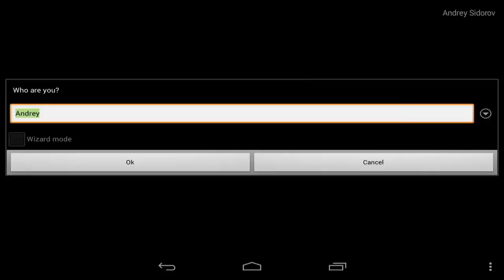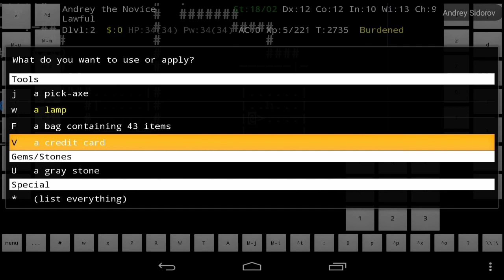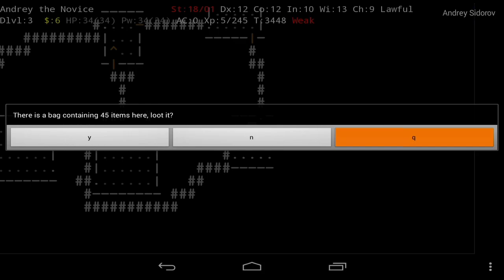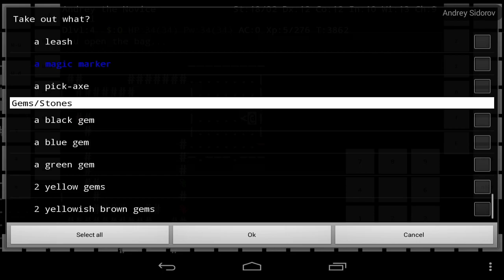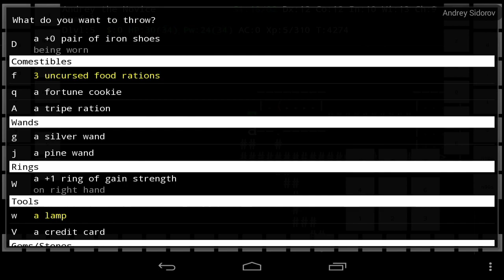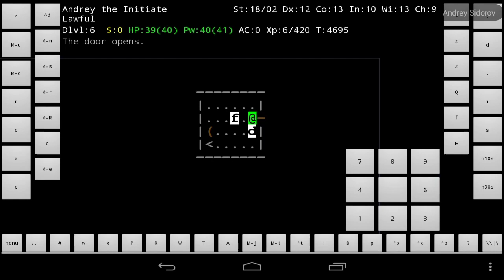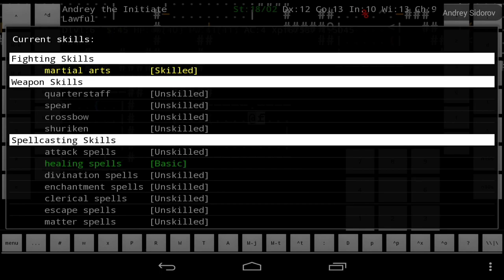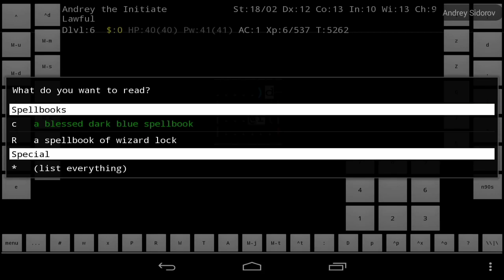Nethack; приключения монаха 3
Nethack; монах